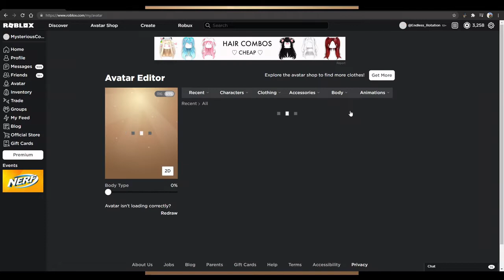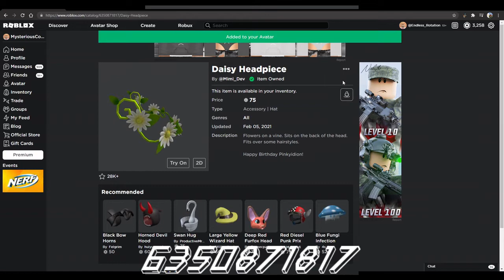How to make Mimosa Vermillion (Plant Magic) in ROBLOX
This is my cosplay tutorial on how to make Mimosa Vermillion from Black Clover on ROBLOX. Throughout the series, she grown strong just to impress a certain boy :3.